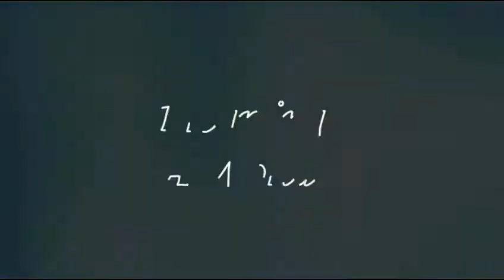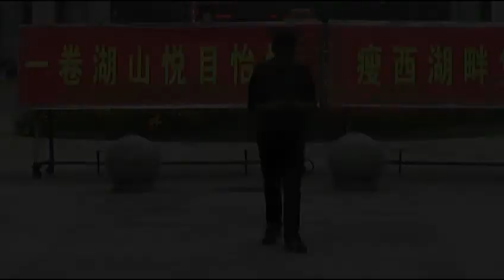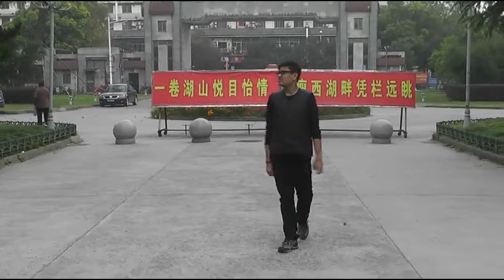Setting hindi short movie 2015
yangzhou university of medical collage students directed by Nehil Mathur
screen play by shushovan patra